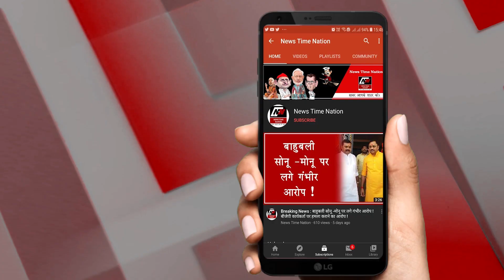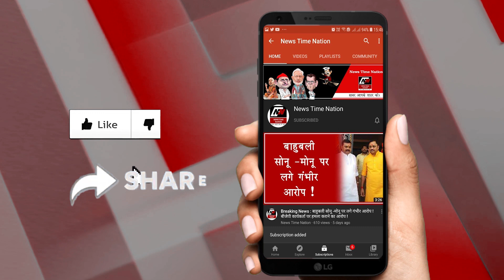Sultanpur:जिला पंचायत अध्यक्ष के मतदान जारी, सोनू मोनू पर प्रशासन ने कसा शिकंजा ! | NTN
सुल्तानपुर में आज जिला पंचायत अध्यक्ष पद का मतदान होना है.. .सभी प्रत्याशियों ने अपनी पूरी ताकत झोक दी है लेकिन इसी के साथ जिला प्रशासन ने सोनू मोनू की दिक्कतों को बढ़ा दिया है... जी हां पुलिस ने चंद्र भद्र सिंह सोनू के घर के बाहर छावनी बना दी है... करीब 50 पुलिस कर्मी इस वक्त मय हथियार सोनू सिंह के घर के बाहर तैनात हैं... जिससे इस वक्त जिले में जिला पंचायत चुनाव को लेकर कई सवाल खड़े होने लगे हैं.